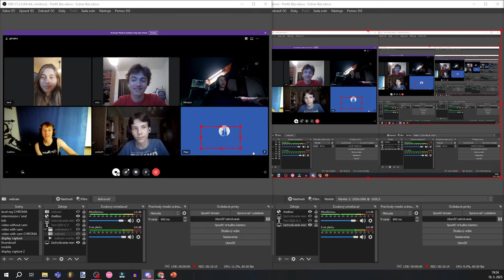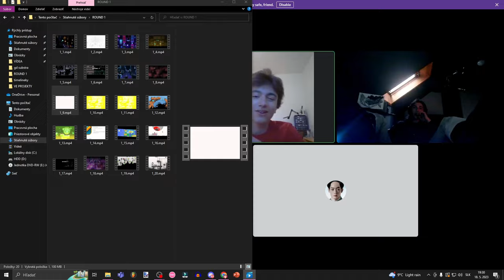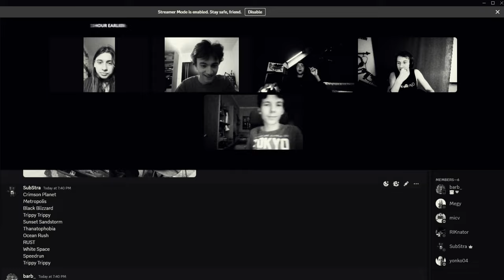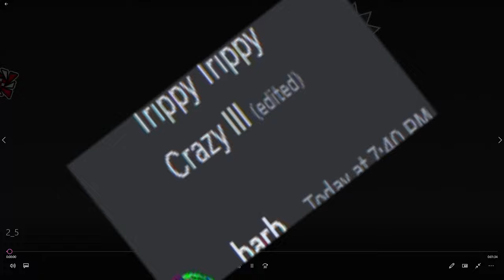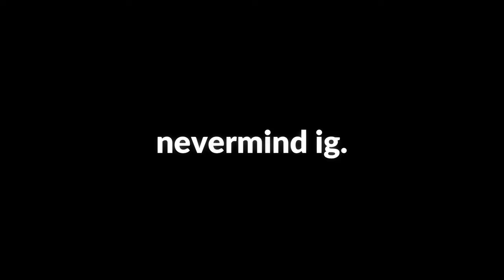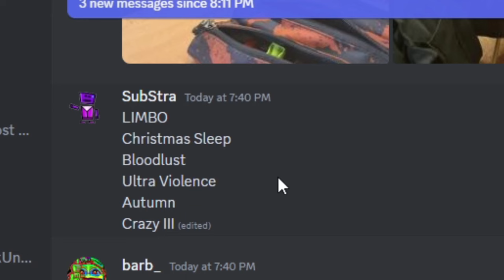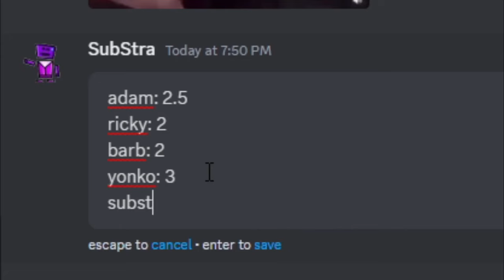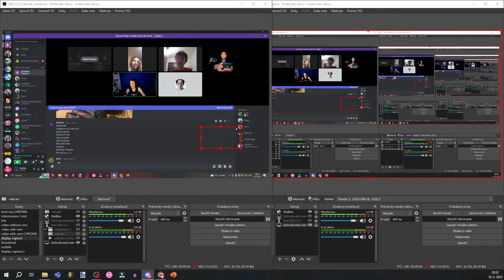Can Non-GD Players NAME Geometry Dash Levels?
My friends tried to pick NAMES for Most Popular Geometry Dash Levels. Levels like Acheron, Slaughterhouse or Tidal Wave could also be named way differently. Can they guess LIMBO or Peaceful by Zylenox? Watch the entire video to find out!

SPECIAL THANKS:

My Friends (Ricky, Yonko, Megy, Adam and Barb) for accepting my invite to record this video together.
Er Ender for opinions about the thumbnail
Stallion GD, EidamGD for the "Non-GD Players" concept
Stallion GD for giving me tips with title/thumbnail

+ IceDCavE, Crohn44, neigefeu, Orion, SubStra, renn241, mbed...

LEVELS PLAYED:

- ROUND 1 -
Ruthless by SurJaco
Shardscapes by ItzKiba
Akira by Eridani
Mayhem by LordVadercraft
Cold Sweat by Para
The art of the blade by Mbed
Storming Summit by IINimbusII
of ambrosia by Renn241
ypsilon by SubStra
Peaceful by Zylenox

- ROUND 2 -
Black Blizzard by KrmaL
RUST by neigefeu
Crimson Planet by TrueOmega
Thanatophobia by Artu
Trippy Trippy by Wulzy
Ocean Rush by Serponge
Sunset Sandstorm by Crohn44
Metropolis by Desticy
Speedrun by Kaito
White Space by xender game
Frozen Cave by TheParadoxTeam
Slaughterhouse by IceDCavE
Black Flag by nekongames
Spectrum Surge by BrainETR
CraZy III by DavJT
Bloodlust by Knobbelboy
Christmas Sleep by DeniPol
LIMBO by mindcap
Ultra Violence by xender game
Autumn by ZiTron

Skybreak - Summit
Toby Fox - sans.
F777 - The Seven Seas
NightHawk22 - Isolation
Davie504 - _̵͇͉̟͒̄̍̄̆͒̐̆͜_̵̧̢̩̲̣̰̼͙̲̟̫͚͈̹͆̅̑̐̋̑̓͗̄̋͋̌̄̚̕_̷̢̬̥̗̉̿̍̏̓̉̄̂͘͝_̴̨̧̛̟̰͎͙̗̰̞̥̯͍̝̹̥̓̓́͑̔͒́̆͊͊͂̃͝
For The Damaged Coda Piano
Home - Byzantium
Escala - Palladio
Mass Effect - Galaxy Map Theme
Bad Piggies Theme
Curryrice, Redeilia - Bubble Soap
Philipp Beesen - Shadow Warrior
Warak - Reanimate
The Happy Troll
Animal Crossing - Able Sisters Trap Remix
HALO 3 - One Final Effort
Mii Channel Theme Trap Remix
Metea11 - Troubles
Toby Fox - Pandora Palace